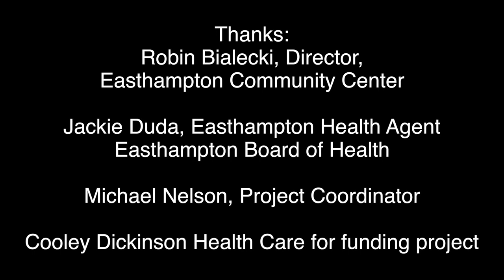Black Eyed Beans with Herbs (Greece)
🍇Ready to start eating like the healthiest people in the world?
🫒The Mediterranean Diet Portal is an ALL ACCESS PASS to  healthy, sustainable Mediterranean living with:
- Life-changing authentic Mediterranean programs, including our 10-Week Mediterranean Weight Loss Program.
- Exclusive recipes delivered weekly to inspire your meals.
- Tailored meal plans designed for ease and health.
- Engaging live events, such as cooking classes and Q&A sessions.
- Expert support and a vibrant community to guide your journey.
🚀Click here to start your Mediterranean Journey now!

Traditional Recipe from the Greek Island of Crete.
2 large or 4 small cans black eyed beans
1 cup extra virgin olive oil
1 cup fresh parsley, stems removed, chopped
1 cup fresh dill, stems removed, chopped
4 green onions, thinly sliced
2 carrots, peeled and grated
2 bay leaves
2 slices orange with peel and flesh
2 Tablespoons tomato paste